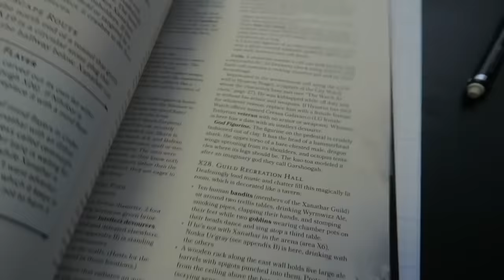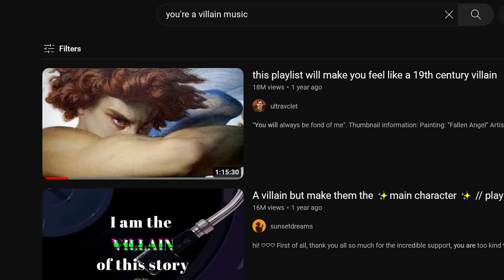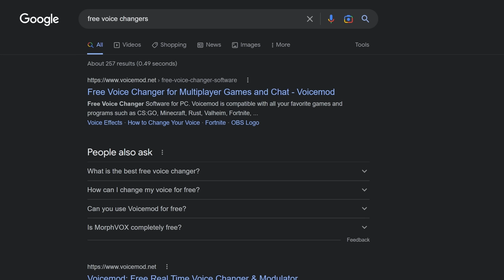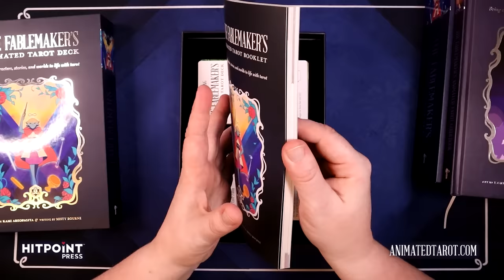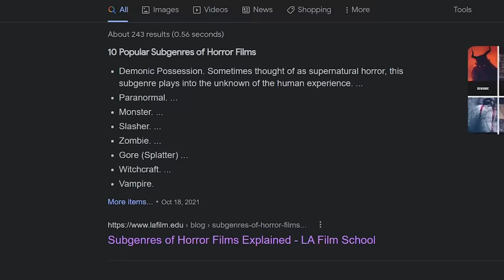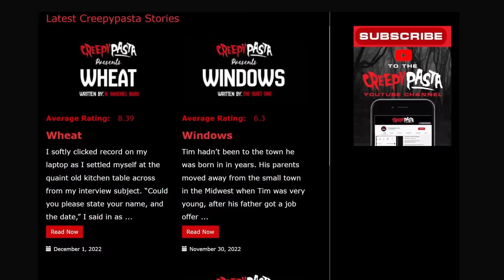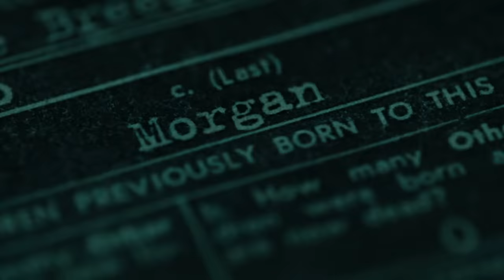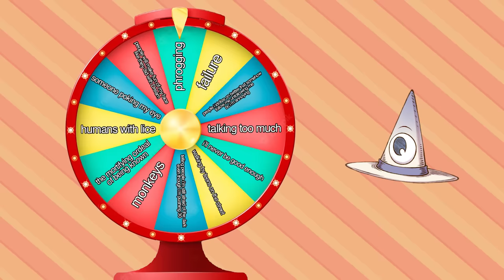How to make D&D ACTUALLY Scary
D&D is not really scary, so here's how to make it so!